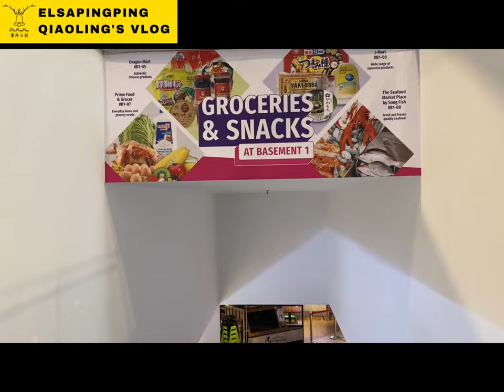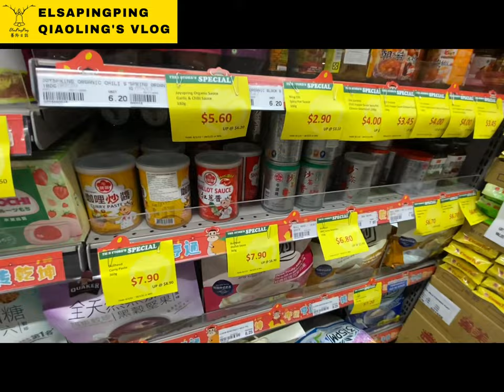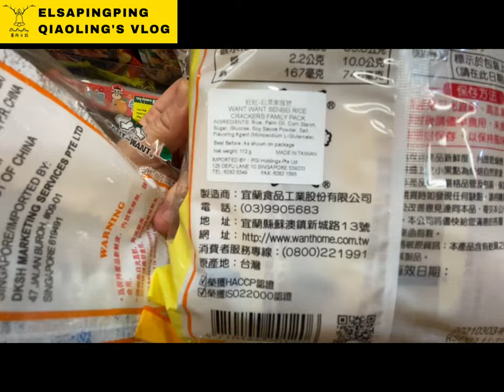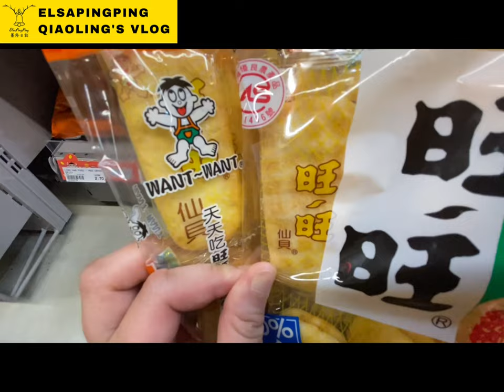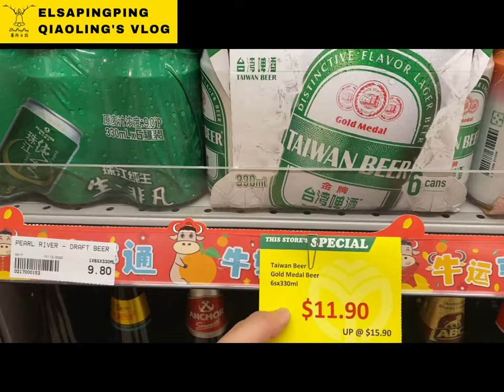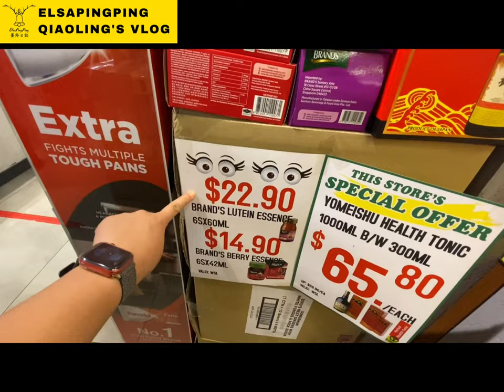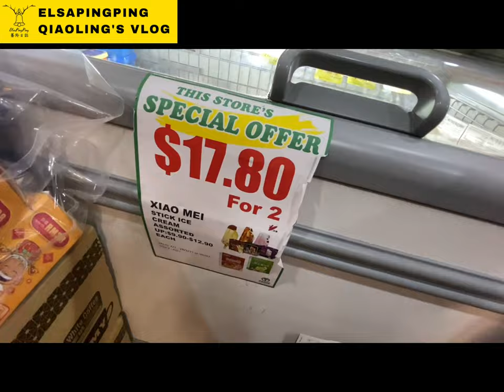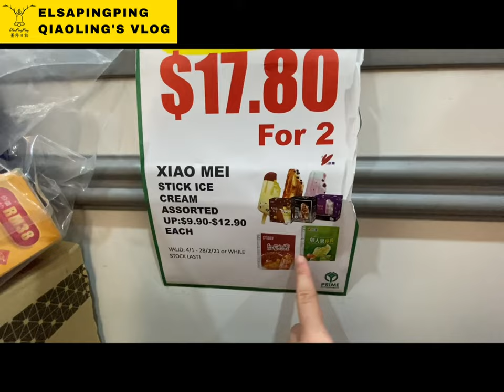新加坡四大超市之一【百美超市】中國新年採買台灣食品特輯，就是要買買買! Singapore Prime Chinese New Year Is time to buy Taiwanese food